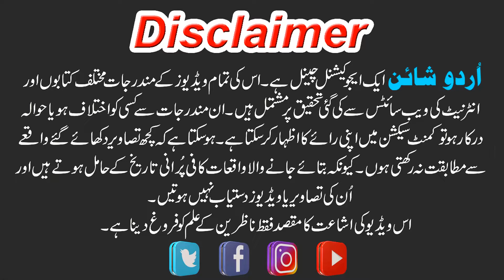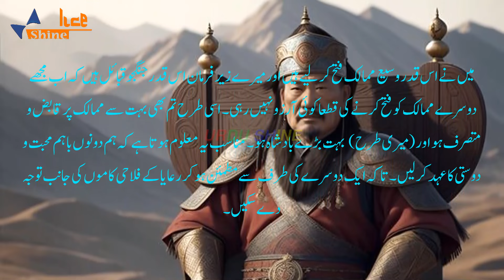Why Did Genghis Khan Not Become A Muslim? | Changez Khan History In Urdu/Hindi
Watch this in-depth historical documentary in Urdu/Hindi about the life of Genghis Khan and explore the intriguing question of why he did not convert to Islam. Delve into the fascinating world of one of history's most notorious conquerors and learn about the political and cultural factors that influenced his religious beliefs.

Agar apko hamari video psand ae to ise like or share kren or hamare CHANNEL @UrduShine ko "SUBSCRIBE" kr k "BELL ICON" zarur press kren kren ta k ane wali tamam videos ki maloomat barwaqt apko milti rhen.